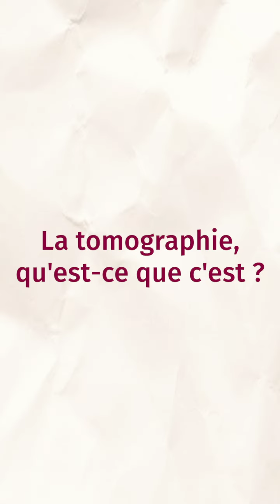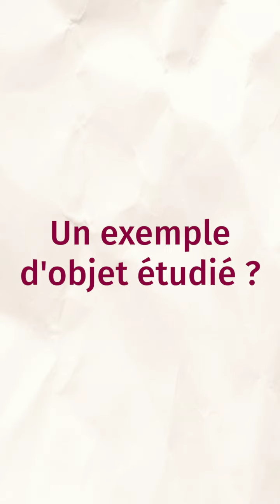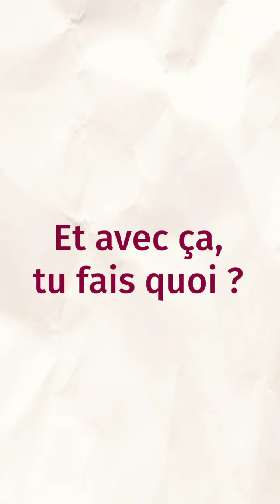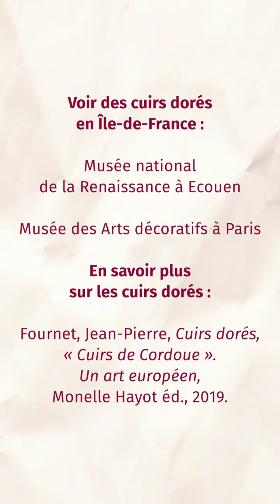Matériaux anciens en mots 💡 Tomographie par Giulia Galante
Matériaux anciens en mots 💡 un mot, une histoire, un projet. Des mots qui font vibrer les scientifiques des matériaux anciens !
Le mot à découvrir aujourd’hui, c’est tomographie !

Partenariats :
- Laboratoire d’Optique et Biosciences
- Centre de Recherche sur la Conservation

Responsabilité scientifique :
- Gaël Latour

CNRS
Inserm
Muséum national d’Histoire naturelle
École Polytechnique-IPParis

Voir des cuirs dorés en Île-de-France :
- Musée national de la Renaissance à Ecouen
- Musée des Arts décoratifs à Paris

En savoir plus sur les cuirs dorés :
Fournet, Jean-Pierre, Cuirs dorés, « Cuirs de Cordoue ». Un art européen, Monelle Hayot éd., 2019.